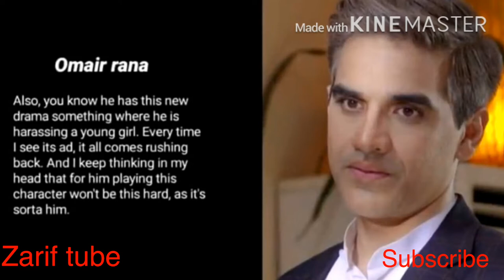LGS Lahore Garmmar School Scandal Details By Zarif Tube